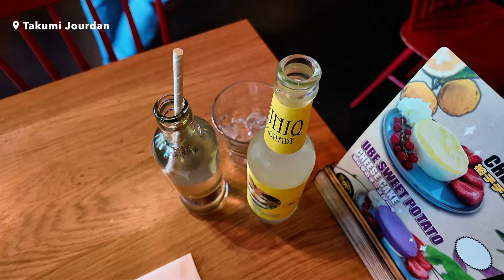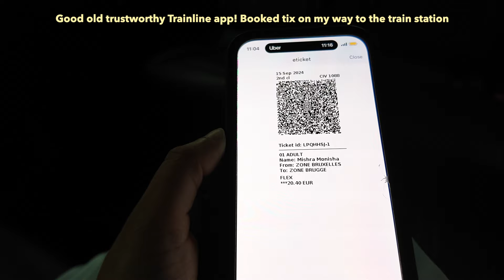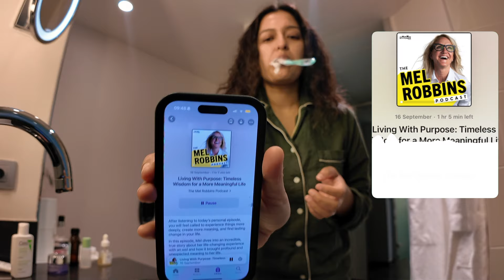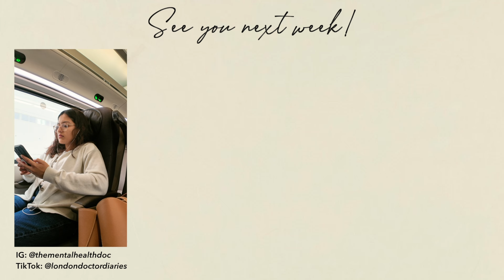London Doctor Diaries | my first solo Euro trip, London to Brussels, Bruges, eating alone..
🦋Currently Also Loving:
Favourite Lip oil/gloss

Hi! My name is Monisha...your friendly neighbourhood Psychiatrist in London. This channel's ethos will always be about trying to strike 'work life balance'. So, I hope you enjoy watching the vlogs!